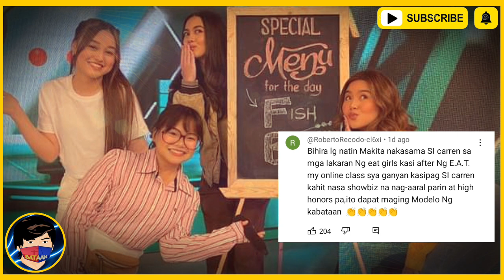Carren Eistrup HINDI CLOSE Nila Miles Ocampo Atasha Muhlach At Ryzza Mae Dizon? | EAT Girls TVJ | PT